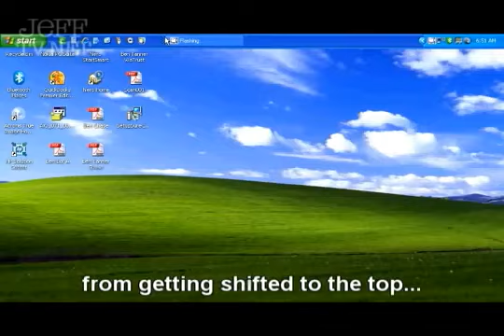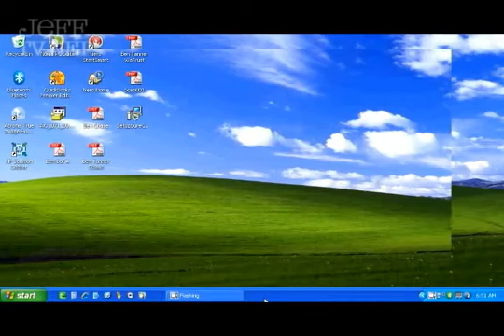Lock the Taskbar! Parody of Rock the Casbah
Classic Parody of the Clashes "Rock the Casbah".  Made this one about 6 years ago, but lost control of the YouTube account.